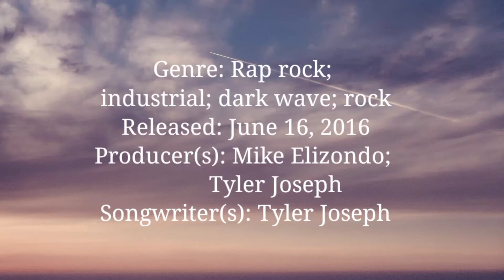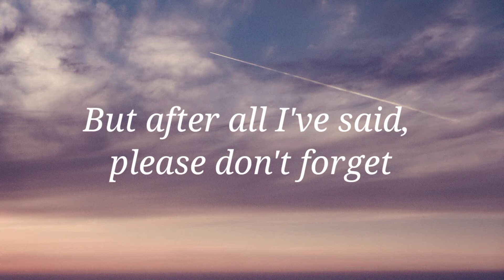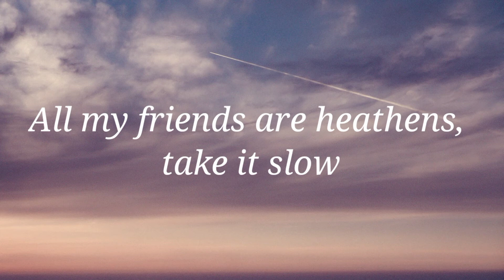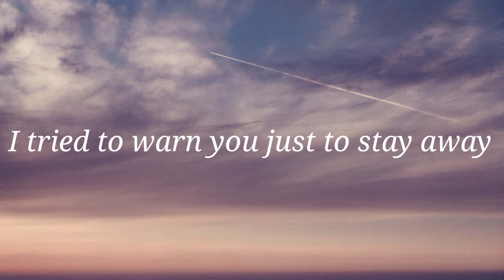heathens Song lyrics | suicide squad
Discription- hello Dear viewers, This video is for those people who loves to English songs and are not able to sing English song properly, then through this video you can read songs lyrics and sing this song properly. let's enjoy